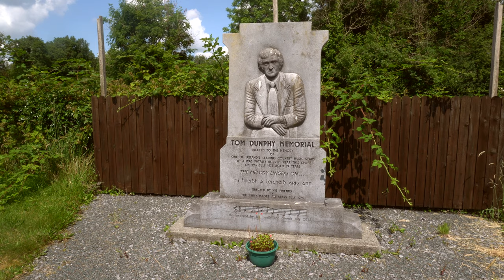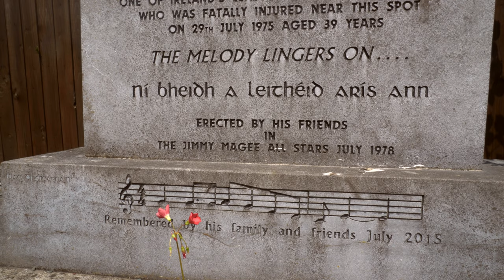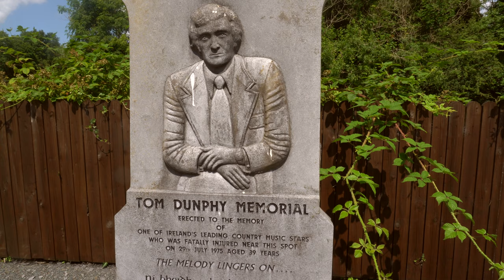Country Singer Tom Dunphy Memorial Ireland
I visit Country Singer Tom Dunphy's Memorial in Annaduff, Co. Leitrim Ireland July 2021